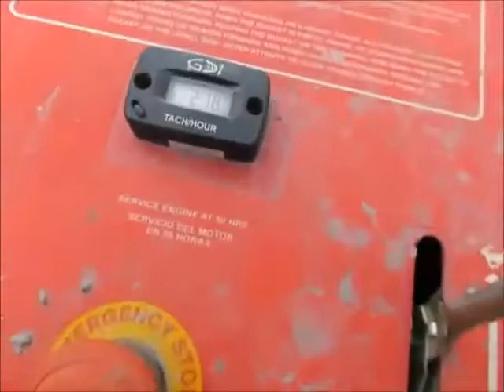Sold! 2016 Allen AT-16 Concrete Traced Power Buggy Ride On Self bidadoo.com